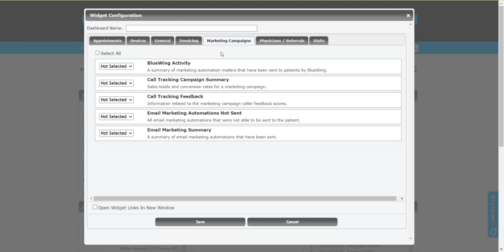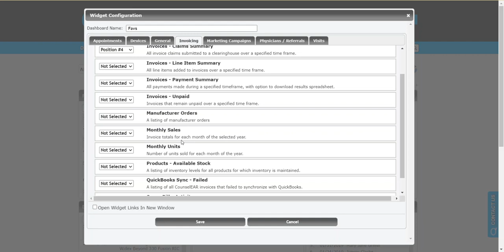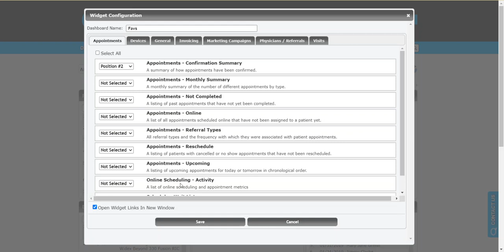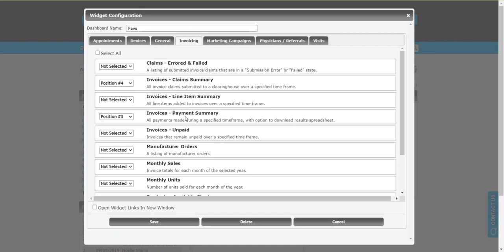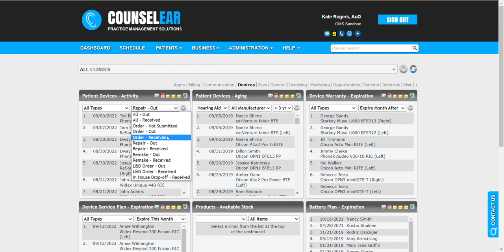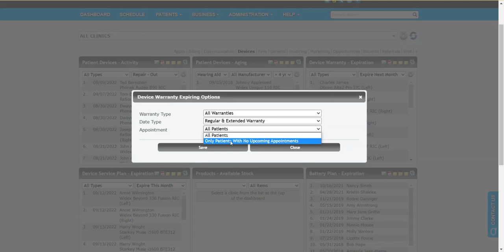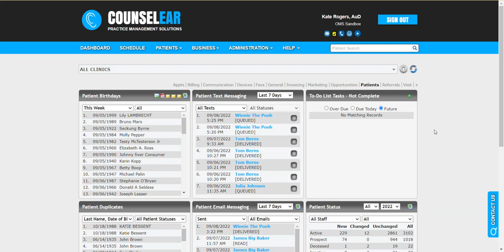Manage Your Dashboard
Create and manage groups of dashboard widgets as well as take advantage of the widget-specific tools (filtering, sending, etc)